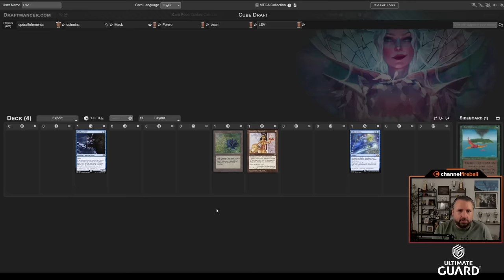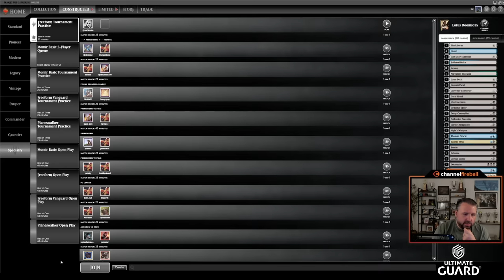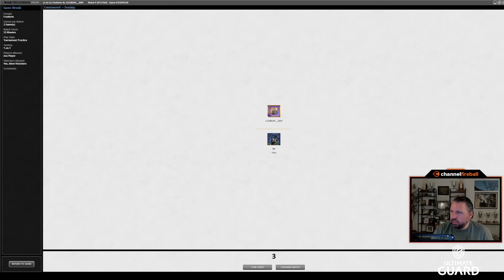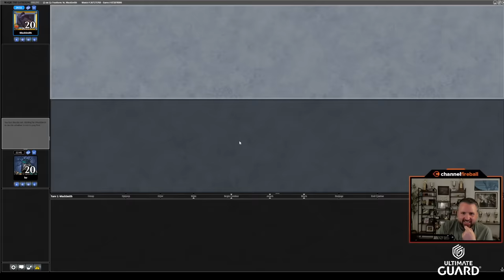Black Lotus + Lion's Eye Diamond Spells Doom(sday) For My Opponents | Vintage Cube Draft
Step 1: Open Black Lotus. Step 3: Profit!